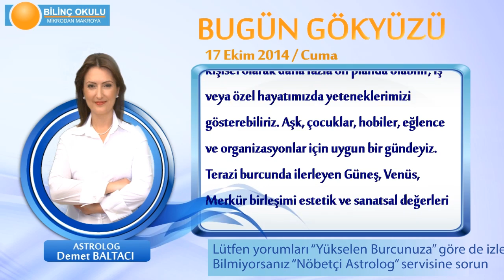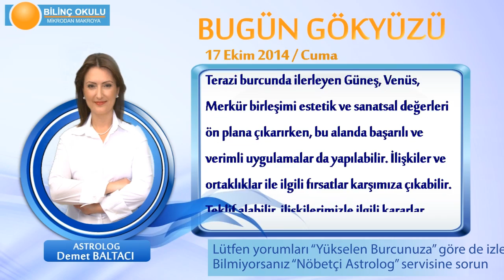AKREP Burcu, GÜNLÜK Astroloji Yorumu,17 EKİM 2014